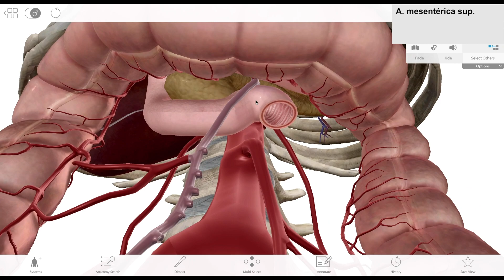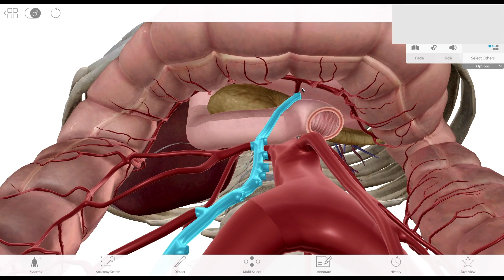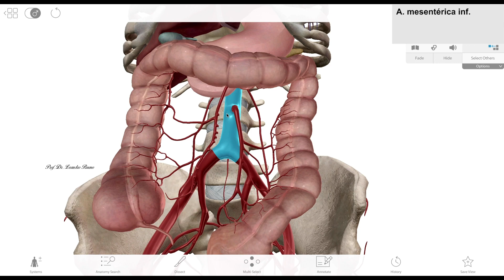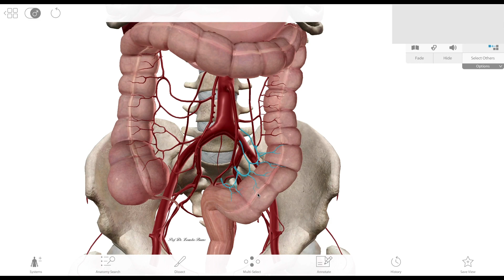Toda a Irrigação do Intestino Grosso - Anatomia Humana - Anatomia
Me siga também no:
Programa utilizado na gravação: Visible Body

Roteiro:
Artéria mesentérica superior
Artéria ileocólica
artéria cecal anterior
Artéria cecal posterior
Artéria apendicular
Artéria cólica direita
Arteria cólica média
Artéria cólica esquerda
Artérias sigmóideas